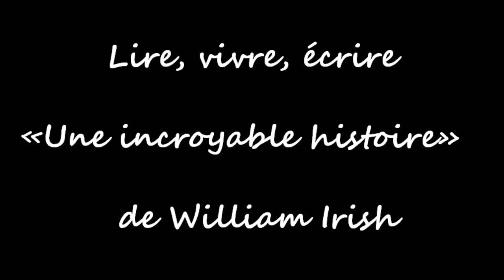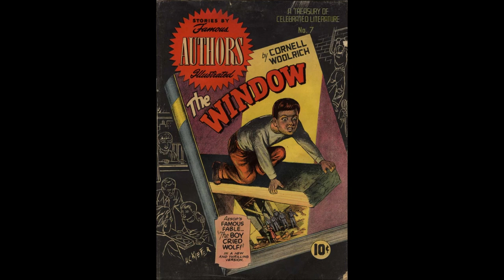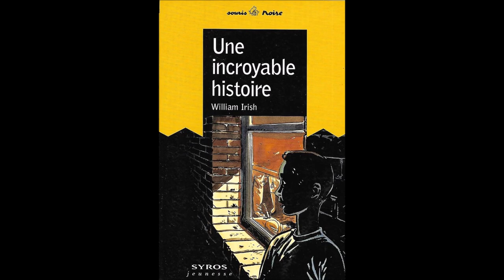"Une incroyable histoire" de William Irish